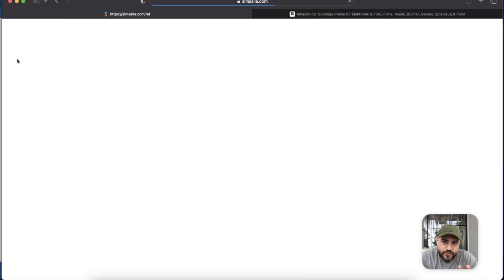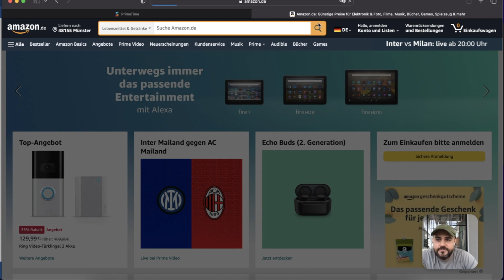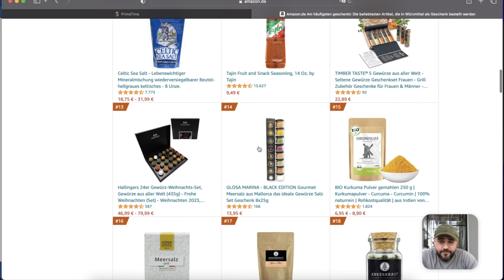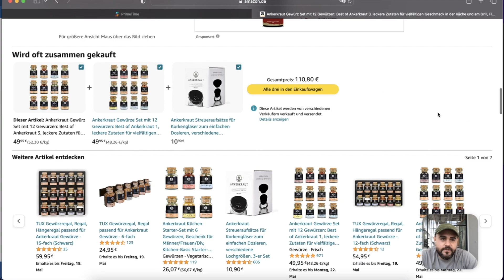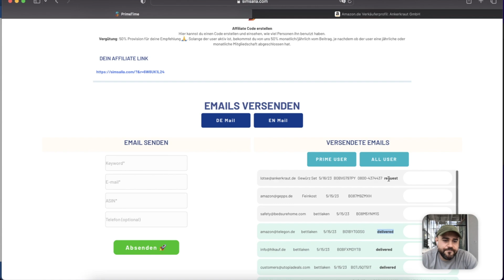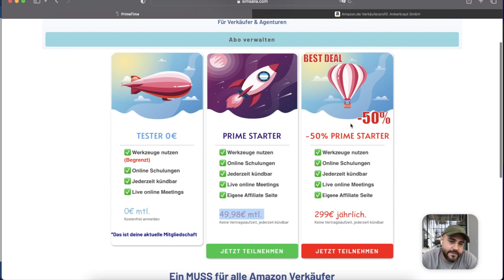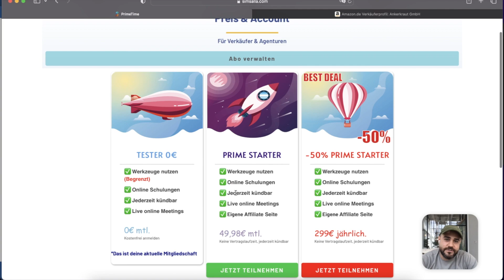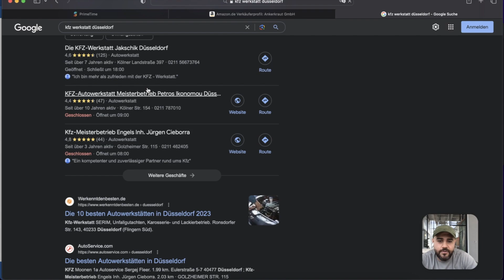B2B Affiliate mit Amazon | So kannst du mit Emails an Firmen Geld verdienen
Das kann einfach jeder, ohne Kenntnisse zu haben. Über Emails im B2B Geld verdienen. In dem Videos erkläre ich dir wie du SimSalla.com nutzen kannst, um Geld zu verdienen.